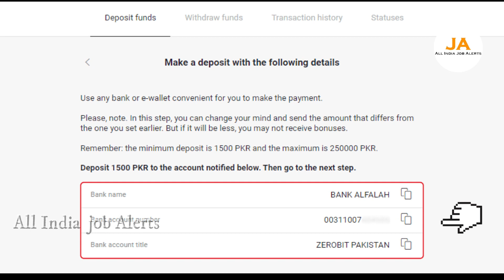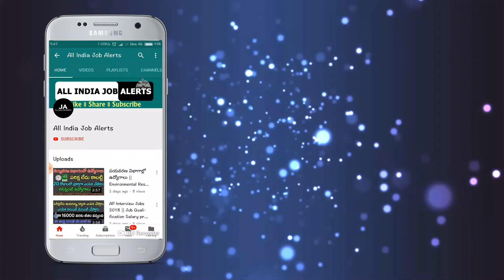బ్యాంకు ఖాతా ఉన్న ప్రతి ఒక్కరికి శుభవార్త.! 10000 నేరుగా మీ ఖాతాలోకి వస్తాయి.ఇప్పుడే వెళ్లితీసుకోండి